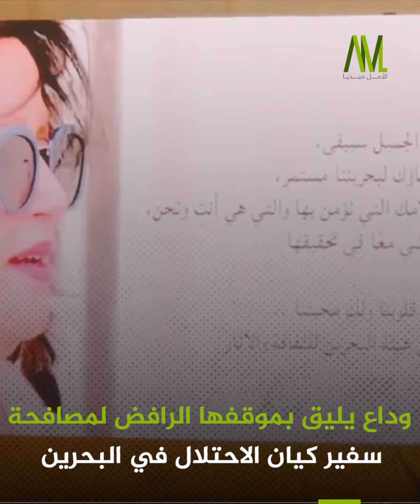وداع يليق بموقفها الرافض لمصافحة سفير كيان الاحتلال في البحرين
في وداع مؤثر نظمه موظفو وزارة الثقافة
والآثار البحرينية للوزيرة
بعد إقالتها من منصبها لرفضها
مصافحة السفير الإسرائيلي في المنامة